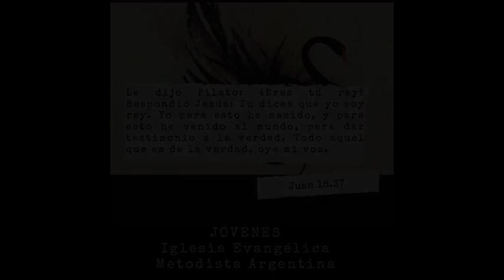viernes santo para esto he nacido